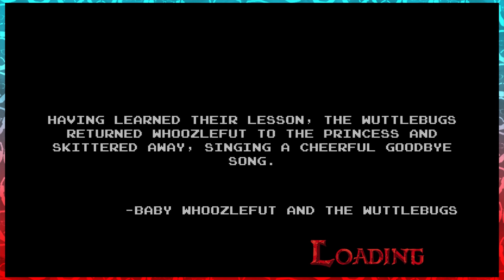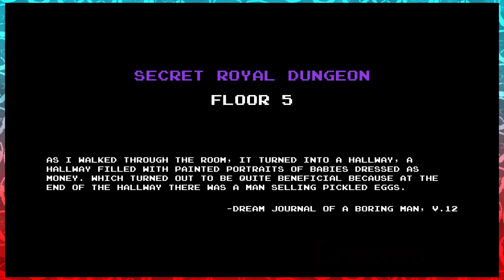I'VE GOT ALL THE TREASURE | Adventure Time: Explore The Dungeon Because I Don't Know Ep1 (Ft.CCG)